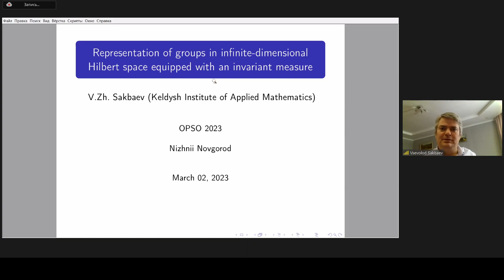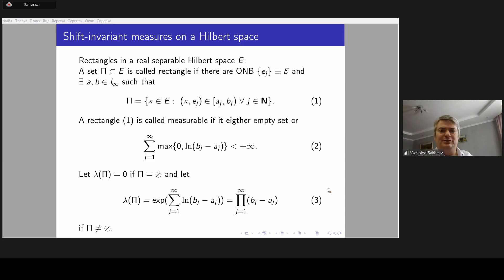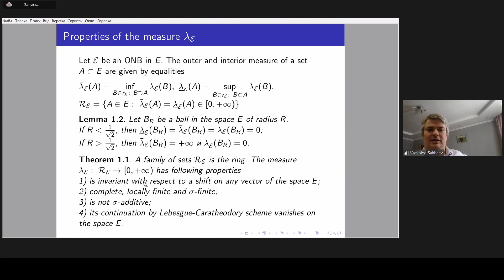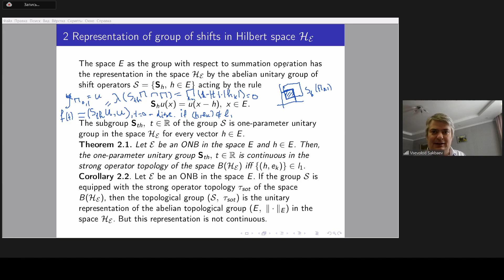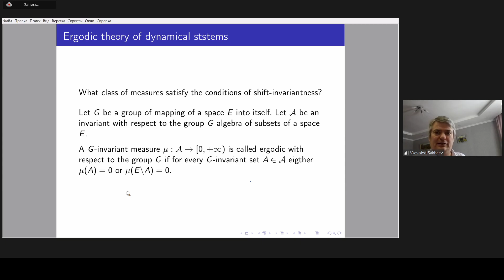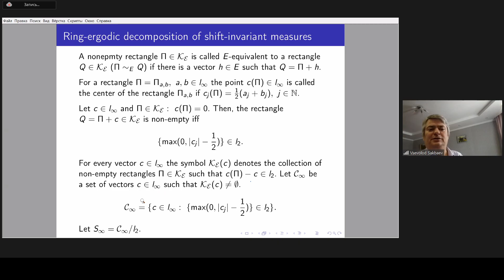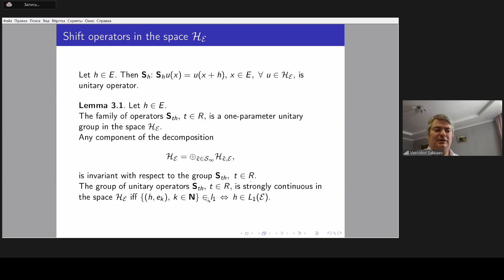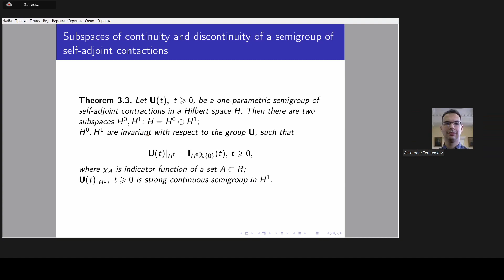Vsevolod Sakbaev — Averaging of random groups acting in the space of functions on an infinite...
Speaker: Vsevolod Sakbaev
Full title of the talk: Averaging of random groups acting in the space of functions on an infinite dimensional space

One-Parameter Semigroups of Operators (OPSO) 2023 Online Conference
HSE University, Nizhny Novgorod, Russia